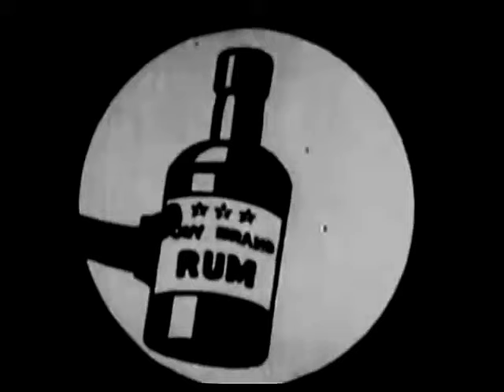Felix The Ghost Breaker (1923) | Who Ya Gonna Call? Felix The Cat!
FELIX THE GHOST BREAKER is an American animated silent short film featuring Felix the Cat and released on January 1, 1923. It was directed by Otto Messmer who also did the animation.

Felix is trying to get some sleep in a graveyard, but gets bothered by a ghost. He follows the ghost to the house of an old farmer and the ghost proceeds to terrorize the old man. Felix suspects something fishy is going on. It has elements of Ghostbusters and Scooby-Doo.